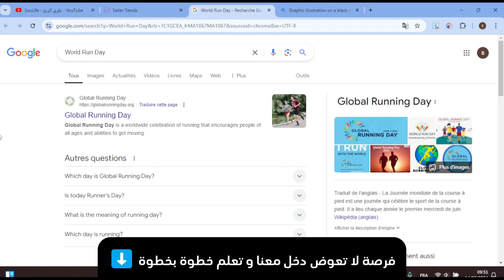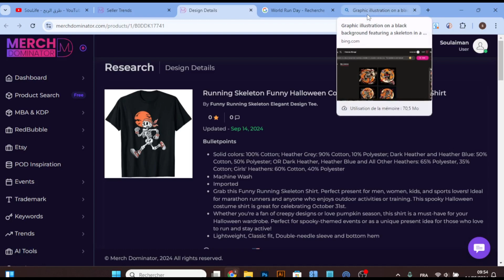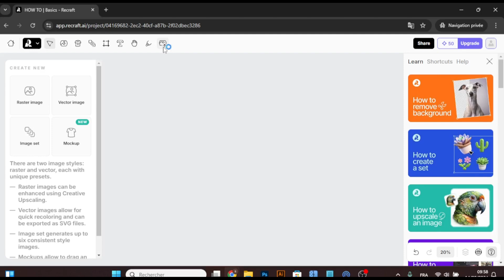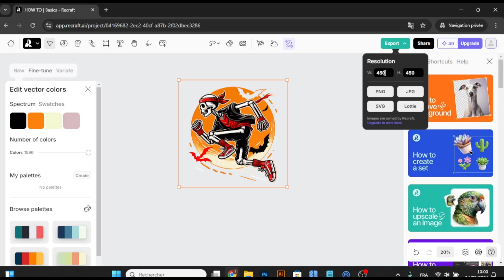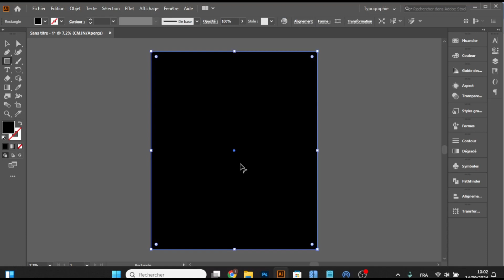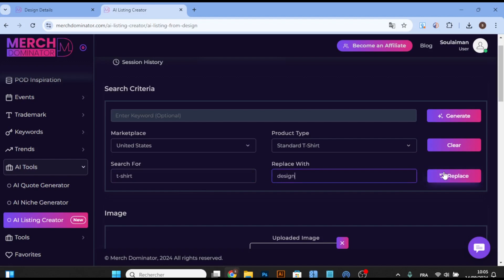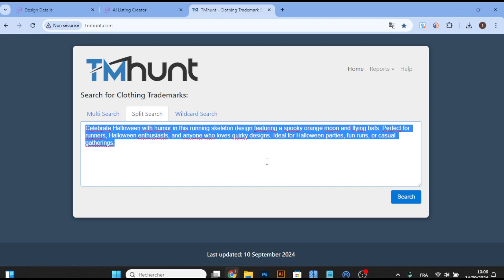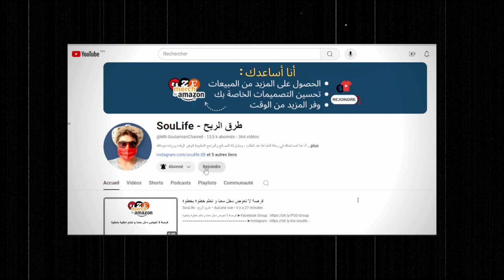تصميم تيشرت احترافي بالذكاء الاصطناعي في 10 دقائق وحقق مبيعات كبيرة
فرصة لا تعوض دخل معنا و تعلم خطوة بخطوة ⬇️
تعلم كيف تصمم تيشيرتات احترافية باستخدام الذكاء الاصطناعي في دقائق وبأدوات مجانية. لا تحتاج إلى خبرة سابقة! هذا الفيديو سيُريك خطوات سهلة لتحقيق مبيعات ضخمة بسرعة.